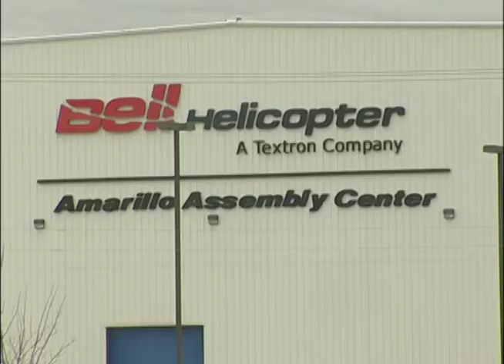Property tax abatement brings Bell assembly facility to Amarillo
Bell, a company that manufactures helicopters for various uses, is opening its military assembly center in Amarillo.

The news comes after city commissioners approved a 10- year tax abatement for the company.